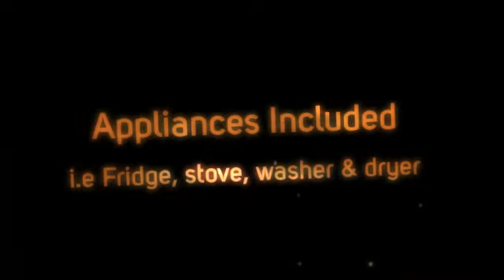2182 York - Windsor Properties for Sale - SOLD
for Free List of Distress Sale Homes.Nice home with 2 bedrooms and 1 bath, this solid brick starter located downtown at 2182 York in Windsor can be found just off of Dougall. Improvements and updates include furnace and central air in 2010, insulation throughout in 2010, some windows, hardwood floors in bedrooms.  The fridge, stove, washer, dryer, fresh paint, and it's close proximity to schools, shopping, and bus routes, make it too good to pass up at this price.  Touchbase for an appointment today. For a FREE List of Bank Foreclosures and Distress Sales